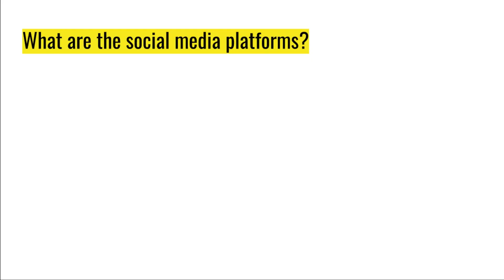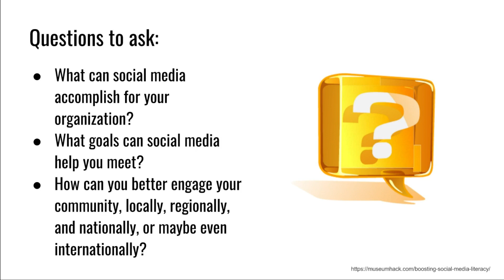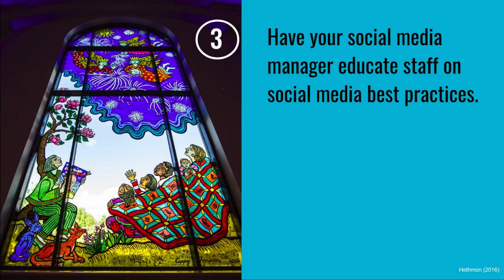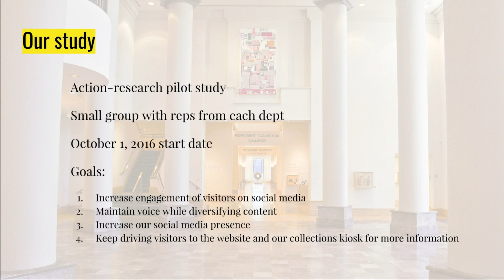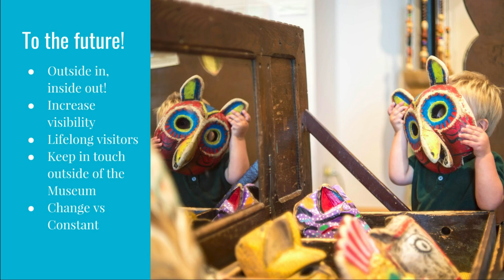Social Media Pilot Study at the MMFA: Inclusive Museum Conference Presentation 2017